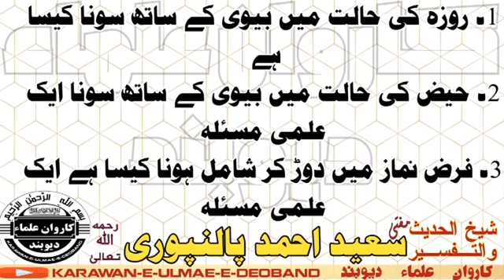اہم متفرق مسائل mufti Saeed Ahmad palanpuri